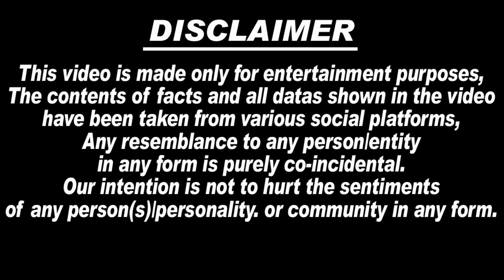Shehnaaz Gill पर बुरी तरह एक बार फिर गरजे Salman Khan... बोले शहनाज़ तुमसे ऐसी उम्मीद❌😡नहीँ थी..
1. shehnaaz gill
2. salman khan
3. shehnaaz gill salman khan
4. shehnaaz gill & salman khan news
5. kisi ka bhai kisi ki jaan
6. shehnaaz gill latest interview
7. shehnaaz gill update
8. shehnaaz gill today news
9. shehnaaz gill live video
10. desi vibes with shehnaaz
11. shehnaaz gill YouTube channel.
12. shehnaaz gill show
13. shehnaaz gill news
14. shehnaaz gill latest news
15. siddharth shukla
16. rita shukla
17. sidnaaz.18. sidnaaz update